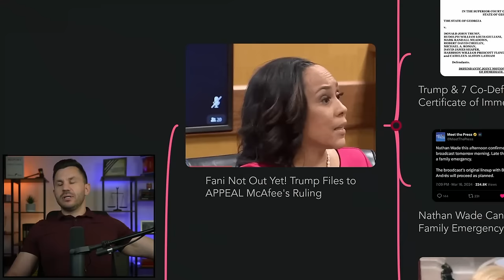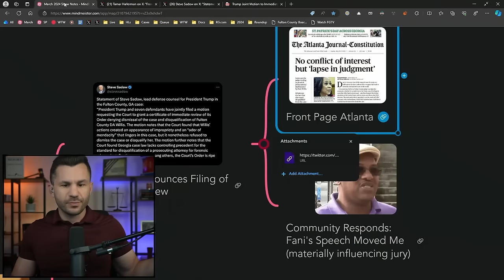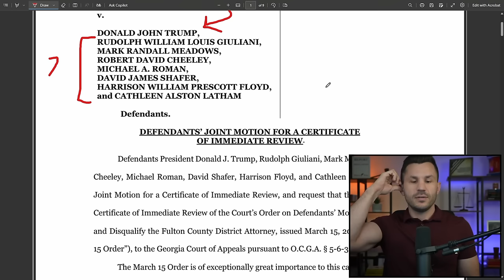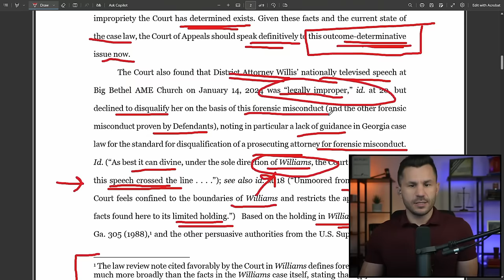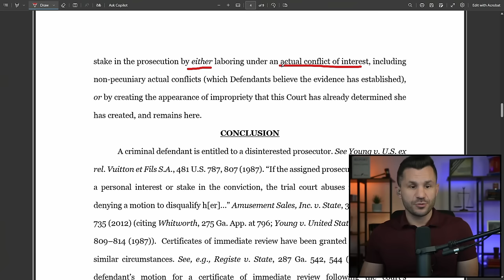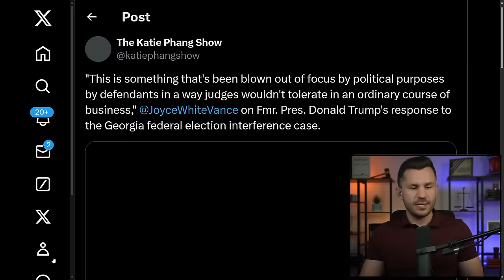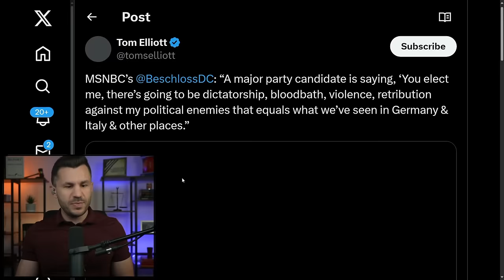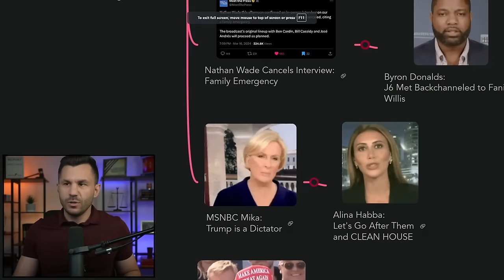Fani Not Out Yet! Trump Files to APPEAL McAfee's Ruling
Trump's defense and 7 co-defendants filed to appeal Judge McAfee's order allowing Fani Willis to remain on the case. Defense attorney Steve Sadow made the announcement and Trump attorney Alina Habba reacted to McAfee's ruling.

TIMECODES
00:00:00 - Intro
00:00:29 - Steve Sadow Announces Filing of Certificate of Review
00:04:46 - Front Page Atlanta
00:06:10 - Community Responds: Fani's Speech Moved Me (materially influencing jury)
00:10:31 - Trump & 7 Co-Defendants: Certificate of Immediate Review
00:29:21 - MSNBC Discusses McAfee Decision: Trial Months Away
00:31:50 - Nathan Wade Cancels Interview: Family Emergency
00:33:33 - Byron Donalds: J6 Met Backchanneled to Fani Willis
00:35:49 - MSNBC Mika: Trump is a Dictator
00:36:59 - Alina Habba: Let's Go After Them and CLEAN HOUSE